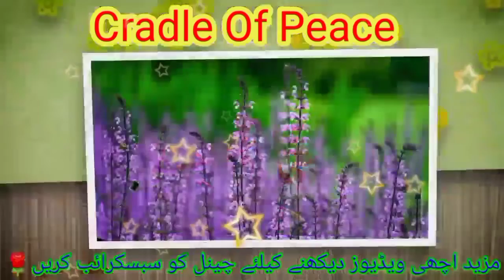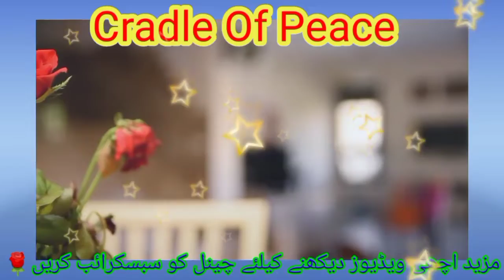The most beautiful and charming flowers in the world | Cradle Of Peace (Vlogs)